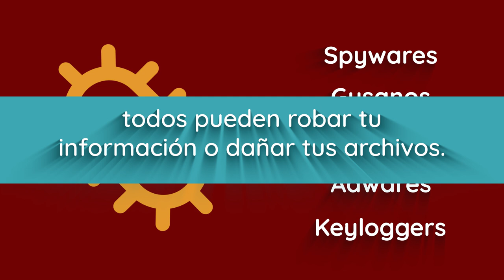Navega seguro en internet - Herramientas TIC